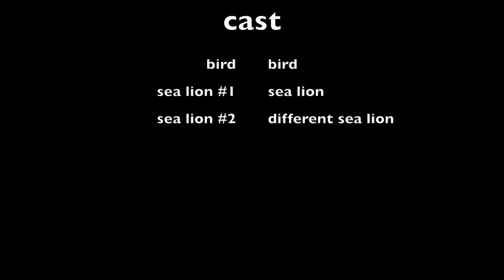Davenport June 8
Good wind, whack-a-mole waves.  One dolphin, a few sea lions.  No whales other than the spout seen while driving home.